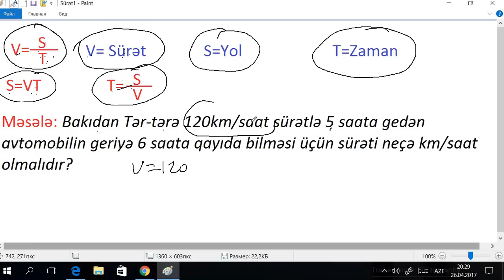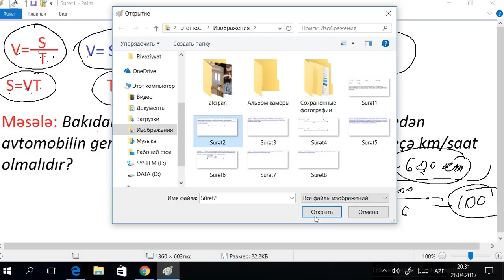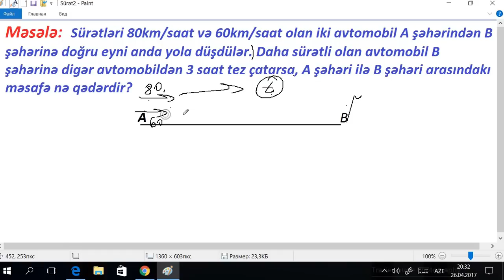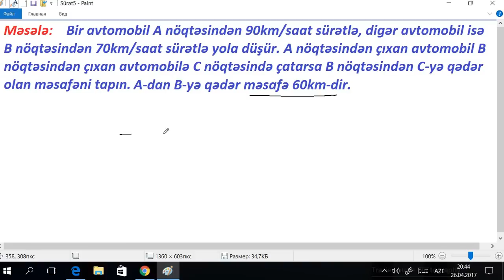Sürət məsələləri / MİQ /İBTİDAİ /SERTİFİKASİYA / Rasim Aliyev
İBTİDAİ sinif müəllimlərinin MİQ və Sertifikasiya hazırlığı üçün video dərslərlə hazırlıqlara qoşulmaq istəyirsinizsə, 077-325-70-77 nömrəsinə whatsapp-da yaza bilərsiniz. Ödəniş: Aylıq 20 AZN.
Həmçinin MƏNTİQ hazırlığı üçün də 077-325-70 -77  nömrəsinə whatsapp-da yaza bilərsiniz. Ödəniş: Aylıq 20 AZN.